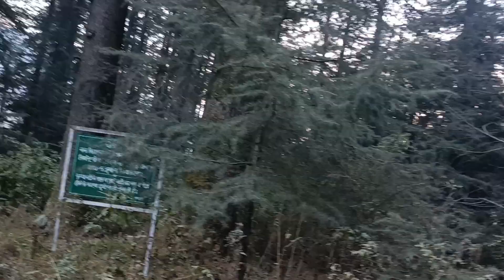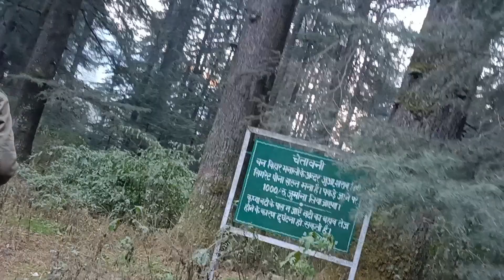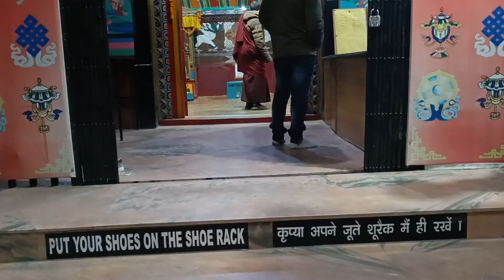मनाली का मोस्ट फेमस मार्केट मॉल रोड/ वन विहार मनाली / बौद्ध मठ l manali first' day vlog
मनाली के बौद्ध मठ बहुत लोकप्रिय हैं। कुल्लू घाटी के सर्वाधिक बौद्ध शरणार्थी यहां बसे हुए हैं। यहां का गोधन थेकचोकलिंग मठ काफी प्रसिद्ध है। 1969 में इस मठ को तिब्बती शरणार्थियों ने बनवाया था।

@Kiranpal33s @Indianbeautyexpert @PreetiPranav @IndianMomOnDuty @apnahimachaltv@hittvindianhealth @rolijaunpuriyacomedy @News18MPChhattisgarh